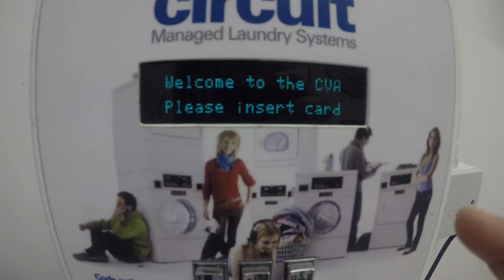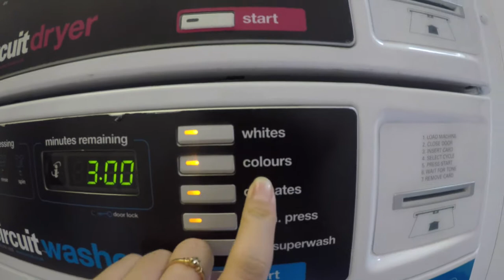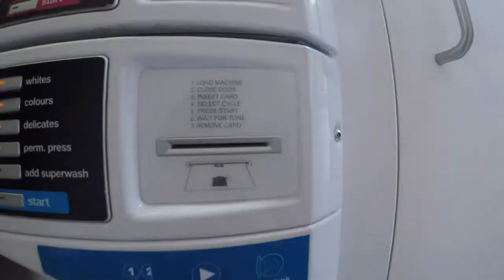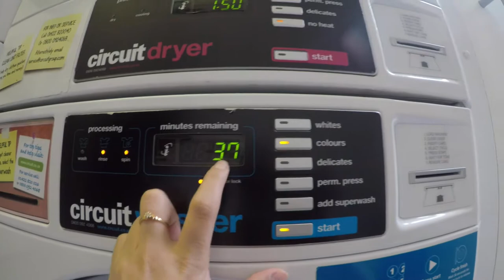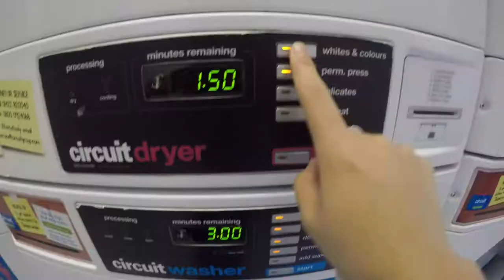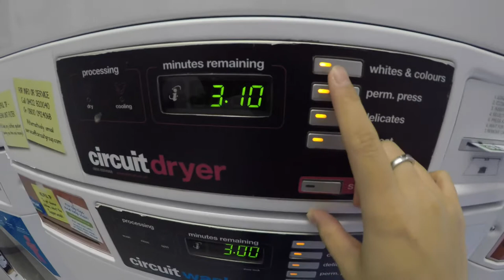How to do your laundry (King's College London residents)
This video is primarily in Myanmar language. But I put captions for other language speaking people.
When I first know that I'm coming to London and staying in a uni-hall, how to do the laundry is one of the things that I wanted to find out. But I found none. So here it is.
This video is about how I do my laundry at Orchard Lisle House, one of King's College London residents.